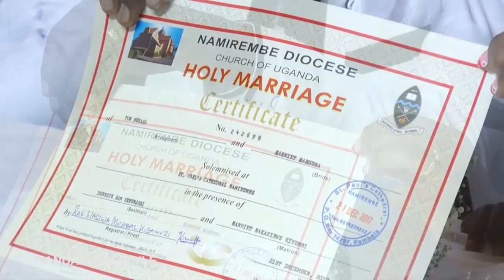WESANYUKIRE. Namirembe awuumye nga Tom ne Harriet bagatibwa mumizira emiyitilivu